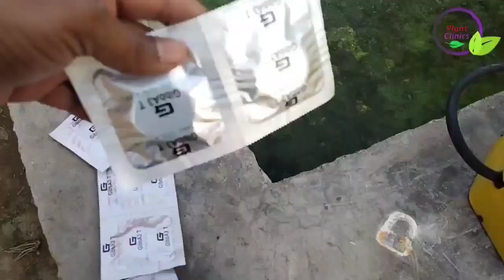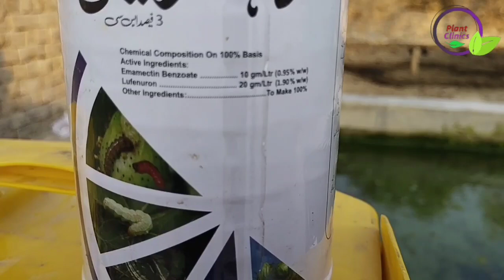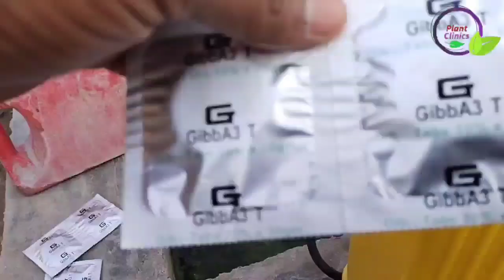Control of shoot borer in sorghum | Multiple cut jawar | Sudan grass insecticide | Plant Clinics